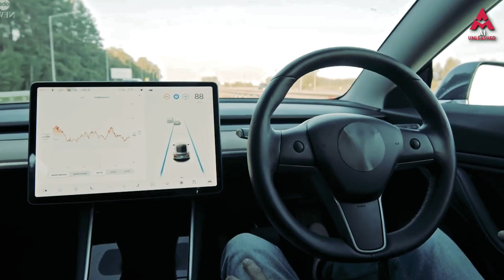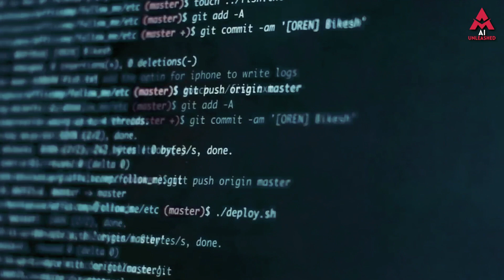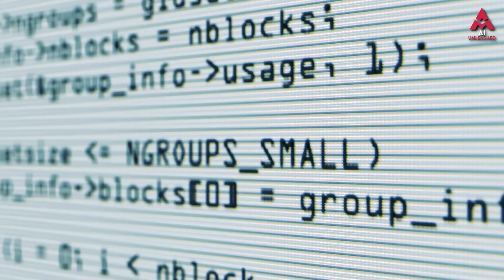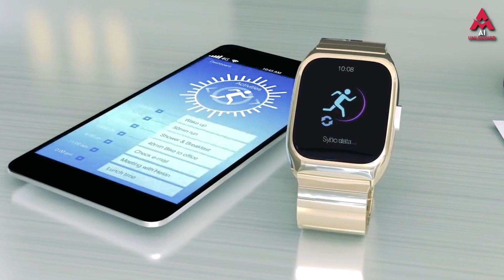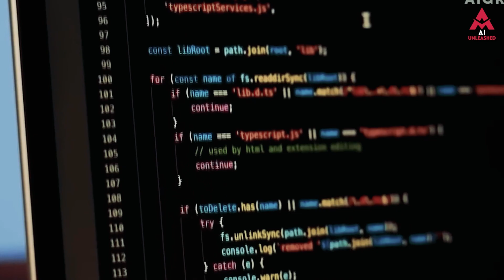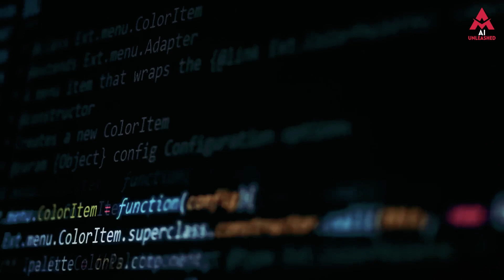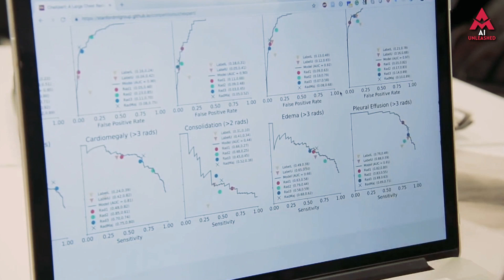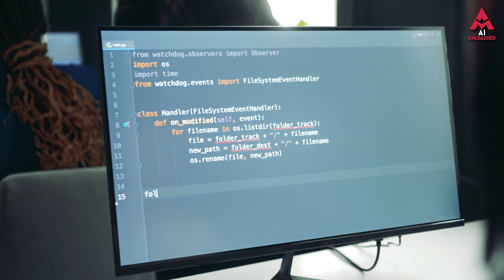Discover The World Of Artificial Intelligence | AI Unleashed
Discover The World Of Artificial Intelligence. Welcome to AI Unleashed! 🚀 Are you ready to dive into the exciting world of AI-driven entrepreneurship? In this video, we unveil 8 innovative AI business ideas that you can start right now to tap into the immense potential of artificial intelligence and create a path to success.

From AI-powered chatbots that revolutionize customer interactions to cutting-edge AI-generated content creation software that unleashes your creative potential, we explore a range of AI-based businesses that are shaping the future of industries. Discover how AI can automate logo design, video generation, and even photo editing, allowing you to unlock new levels of efficiency and creativity.

Don't miss out on these incredible opportunities to merge AI innovation with entrepreneurial spirit. Let's unleash the power of AI together! 💡🤖

Welcome to AI Unleashed, the ultimate destination for all things artificial intelligence (AI)! Join us as we delve into the fascinating world of AI, exploring cutting-edge technologies, machine learning algorithms, neural networks, and the limitless possibilities they hold. Our engaging videos provide insightful discussions, tutorials, and real-world examples that empower you to harness the power of AI. Whether you're an AI enthusiast, researcher, or industry professional, AI Unleashed is your go-to channel for the latest breakthroughs, trends, and practical applications in the field.

🎬 SUGGESTED VIDEOS